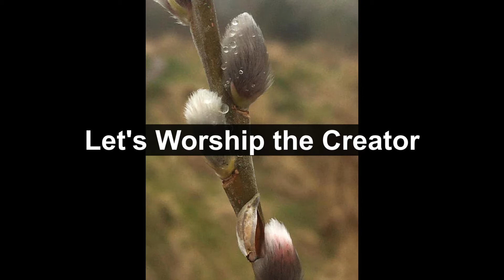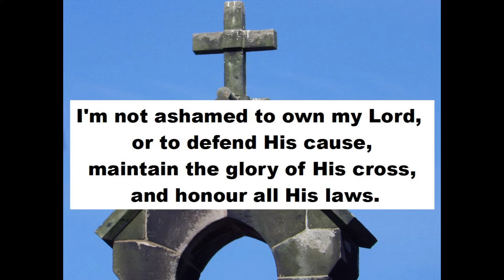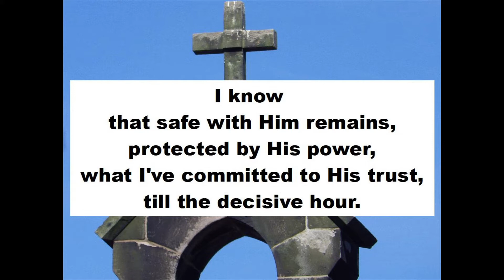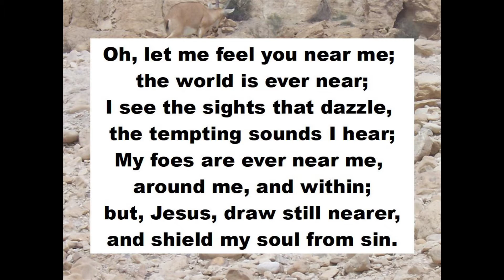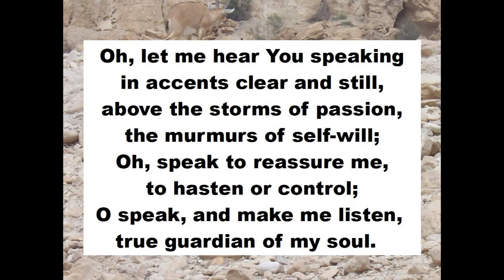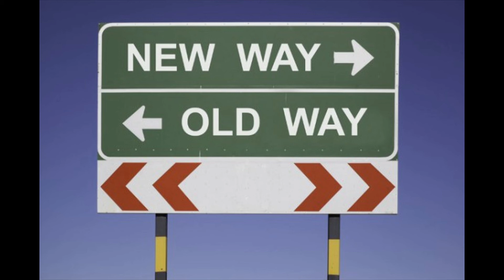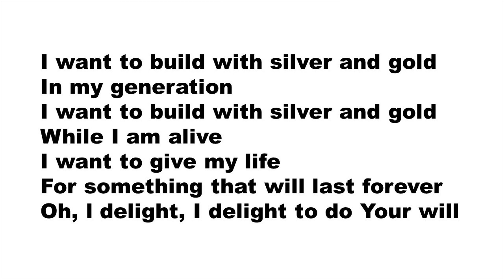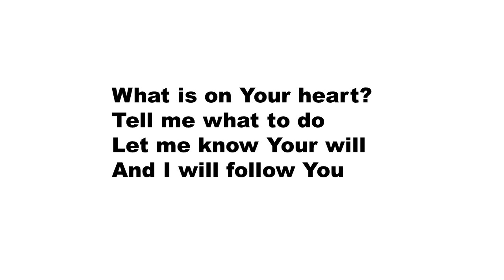A Worship Video of St Andrew's Wallace Green & Lowick Church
The theme of our worship is the way in which our faith effects our priorities as people